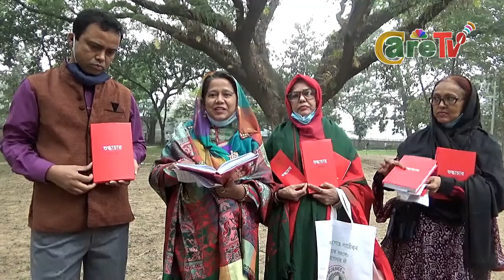‘শুদ্ধাচার’ আল বোখারী মহাজাতক বৈজ্ঞানিক মেডিটেশন চর্চার পথিকৃৎ। ‘শুদ্ধাচার’ থেকে কিছু কথা।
শুদ্ধাচার বলতে সাধারণভাবে নৈতিকতা ও সততা দ্বারা প্রভাবিত আচরণ ও উৎকর্ষ বোঝায়। যার দ্বারা একটি সমাজের কালোত্তীর্ণ মানদণ্ড, নীতি ও প্রথার প্রতি আনুগত্য বোঝানো হয়। ব্যক্তি পর্যায়ে এর অর্থ হলো কর্তব্য নিষ্ঠা ও সততা, তথা চরিত্র নিষ্ঠা। সোনার বাংলা গড়ার প্রত্যয়ে সরকার জাতীয় শুদ্ধাচার কৌশল প্রয়োগের পদক্ষেপ নিয়েছে, সে লক্ষ্যে বিভিন্ন সময়ে বিশেষ প্রশিক্ষণ কর্মসূচি চালু হয়েছে।
যা কিছু ন্যায় ও মানবিক তা-ই শুদ্ধ। আর যা কিছু অন্যায়, জুলুম ও অমানবিক তা-ই অশুদ্ধ। ধর্মের ফলিত রূপ হচ্ছে শুদ্ধাচার আর অধর্মের ফলিত রূপ হচ্ছে দুরাচার। আর স্বাভাবিকভাবেই শুদ্ধাচারী জাতি নির্মাণে শুদ্ধাচারের চর্চা শুরু হতে হবে পরিবার থেকে। কারণ ব্যক্তির শুদ্ধাচার চর্চার লালনভূমি তার পরিবার। পরিবারে শুদ্ধাচারের চর্চা শুরু হলে তা ছড়িয়ে পড়বে চারপাশে, সমাজে। তার প্রভাব পড়বে জাতীয় জীবনে। ব্যক্তি, পরিবার এবং সমাজ শুদ্ধাচারী হলেই দুর্নীতি ও অনাচারমুক্ত সোনার বাংলা গড়ে উঠবে। এসব দৈনন্দিন জীবনের গুরুত্বপূর্ণ তথ্য স্থান পেয়েছে গ্রন্থটিতে।